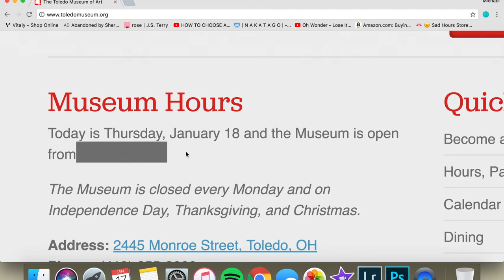Toledo Museum Of Art(sy vlog)